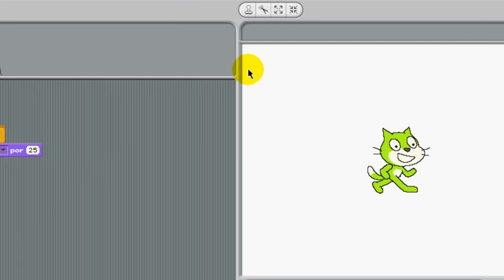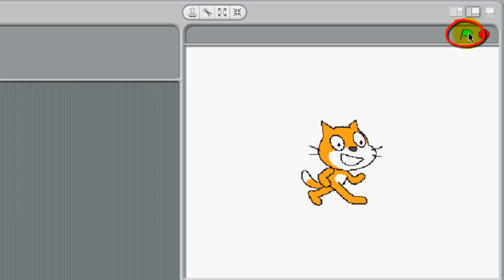¿Cómo cambiar la apariencia de un objeto?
Este videotutorial permite a través de la Programación en Scratch conocer como cambiar la apariencia de un objeto.